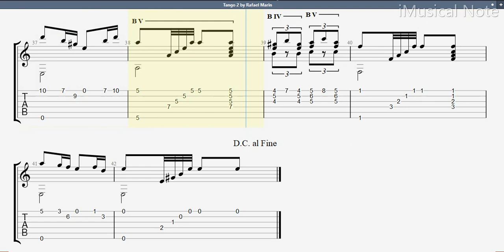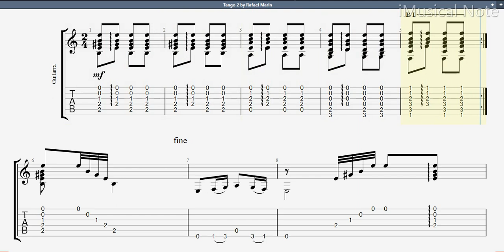Guitar TAB - Rafael Marin : Tango (2) | Tutorial Sheet Lesson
Rafael Marin (1862-)
Rafael Marin was a talented guitarist and flamenco music composer. Born in Pedroso de la Sierra, Province of Sevilla, Spain, July 7, 1862. While very young he became an enthusiastic aficionado of the guitar and the flamenco music. Rafael Marin published a Flamenco Method book. “Methodo Para Guitarra- Aires Andaluces“. A bible for many flamenco artists like Ramon Montoya.